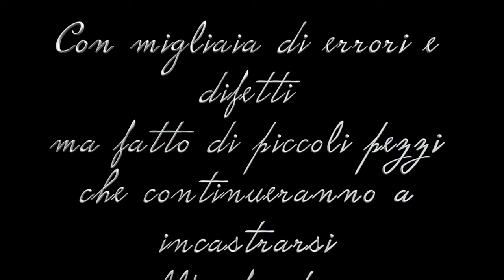Canzone Sottona - PAN island [Official Brickfilm 2021]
Realizzato per San Valentino con un iPhone e tanto amore ;)

Nel 2021 l’amore romantico è morto con uno swipe-left su tinder, e allora torniamo a tanti anni fa, al 14 febbraio 99: "Ti vuoi mettere con me?" SI / NO / FORSE